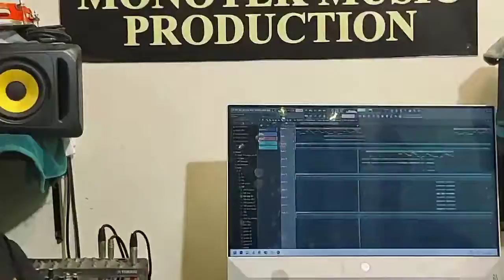Monotek Studio presents